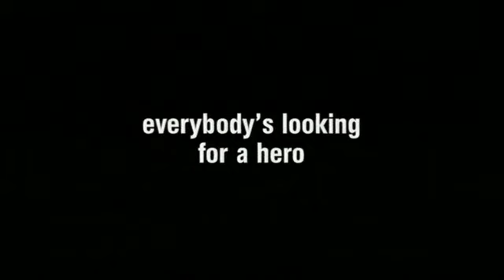Looking For Eric - Official UK Teaser Trailer (2009)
Looking For Eric is available now!

Own it on DVD & Blu-Ray

Written by Paul Laverty and directed by Ken Loach.

Eric, a football fanatic postman whose life is descending into crisis, receives some life coaching from the famously philosophical Eric Cantona.